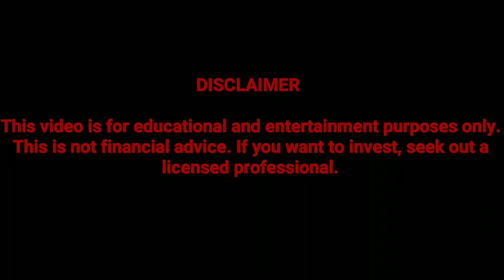Berkshire Hathaway and Elliot Management in battle for Oncor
This Bankrupt Texas utility is being aggressively courted.